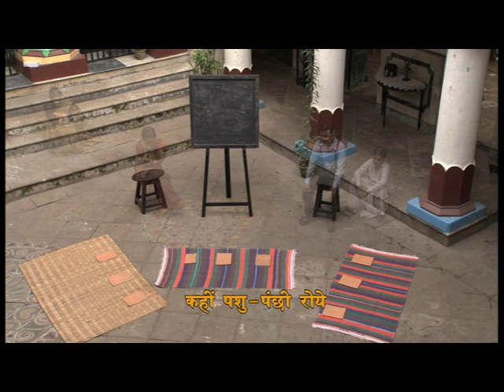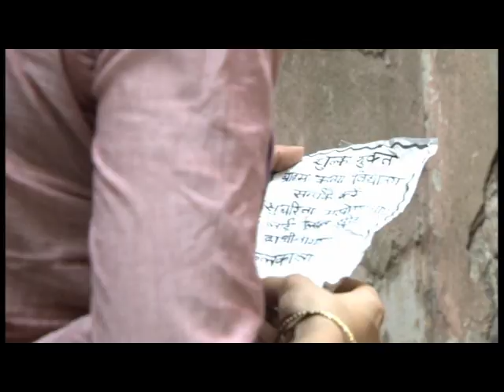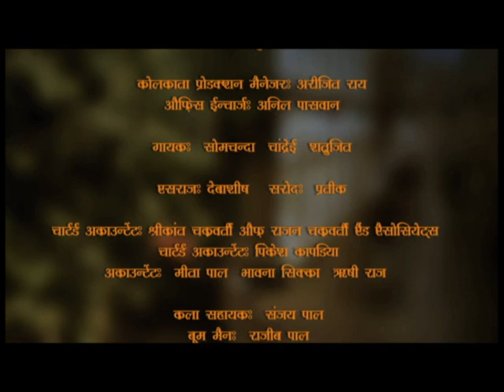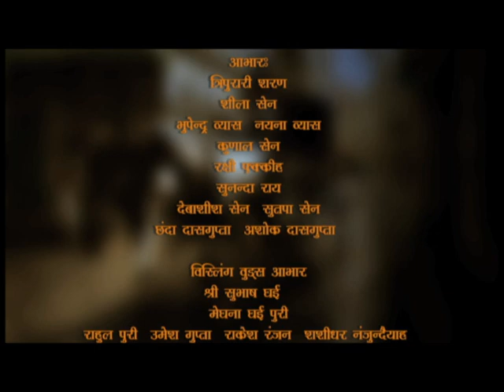Gora | गोरा : Ep # 15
"गोरा" प्रसिद्ध लेखक रवींद्रनाथ टैगोर की इसी नाम की पुस्तक से लिया गया है। गोरा उनका दूसरा उपन्यास है और संभवत: सर्वश्रेष्ठ में से एक है जो उन्होंने लिखा है। कहानी  वास्तविक जीवन की है। यह विचारों के टकराव पर आधारित है। धारावाहिक आधुनिकता और परंपराओं के बीच  बहस से संबंधित है। यह भारतीय समाज के मानदंडों के लिए और उनके विरुद्ध दोनों तरह के तर्क प्रदर्शित करता है। कहानी की पृष्ठभूमि कलकत्ता में है। गौरमोहन जो अपने दोस्तों में  गोरा के नाम से जाना जाता है, एक रूढ़िवादी हिंदू परिवार से है। वह सोचता है कि मौजूदा सामाजिक व्यवस्था और विचार तभी बदल सकते हैं जब ब्रिटिश देश छोड़ देंगे। वह  सब कुछ छोड़ देता है और आदर्श समाज का निर्माण करने के मिशन में लग जाता है। अपने माता-पिता द्वारा मजबूर किए जाने पर, वह अनिच्छा से परेश भट्टाचार्य के परिवार से मिलने जाते हैं, जिनकी शादी के बारे में बात करने के लिए चार बेटियां हैं।

हालांकि, वह आनंदबाबू से मिलता है जो समाज में मौजूद बुराइयों पर अपने विचार देते हैं जो गोरा को पसंद नहीं हैं। परिवार से मिलने जा रहे गोरा का उद्देश्य अधूरा रह जाता है क्योंकि वह चार महिलाओं में से किसी को पसंद नहीं करता है। कहानी तब गोरा के विचारों और देश में मौजूदा सामाजिक परिस्थितियों को बदलने के लिए वह क्या करती है। धारावाहिक बहुत सारी सार्थक सामग्री के साथ काम करता है और उन दिनों में मौजूद समाज की स्थितियों और विचारों को प्रकाश में लाने की कोशिश करता है। यह दर्शकों का मनोरंजन करता है और उन्हें शिक्षित भी करता है। यह धारावाहिक निम्न कलाकारों के मुद्दों, महिलाओं को बाहर निकालने और महिलाओं की स्थिति से संबंधित है। यह विभिन्न पहलुओं में वर्ग अंतर के बारे में भी बात करता है। असल में, कहानी के माध्यम से, पूर्व-स्वतंत्रता युग को दिखाया गया है। यह शो में बहुत अच्छी तरह से चित्रित किया गया है।